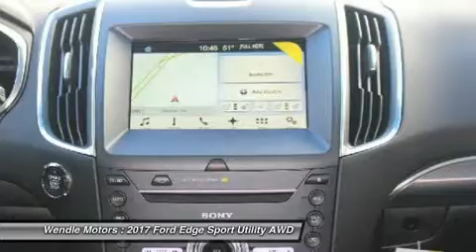2017 Ford Edge 1700753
2017 FORD EDGE Spokane, WA
Stock# 1700753

Wendle Motors
9000 North Division Street

This 2017 Ford Edge Titanium will sell fast! Priced to sell at $4,500 below MSRP! All Wheel Drive. This Edge has many valuable options! Backup Camera. Leather seats. Bluetooth Connectivity. Satellite radio. Aux. Audio Input. -Heated Front Seats -Heated Mirrors -Auto Climate Control -Premium Sound System -Automatic Headlights -Multi-Zone Air Conditioning -Security System -Parking Sensors -Garage Door Opener -Parking Assist -Keyless Entry -Power Lift Gate -Seat Memory -Steering Wheel Controls -Leather Steering Wheel -Automatic Transmission -Rear Bench Seats On top of that, it has many safety features! -Brake Assist -Traction Control -Stability Control Save money at the pump, knowing this Ford Edge gets 27.0/20.0 MPG! We are located at 9000 North Division Street, Spokane, WA 99218. Save Up To $4,500 ($1,500 Retail Customer Cash + $1,000 Retail Bonus Customer Cash + $1,000 Ford Credit (requires Ford Financing) + $1,000 Matching Down Payment Retail Customer Cash). For all offers, take new retail delivery from dealer stock by 11/1/2017. See dealer for qualifications and complete details.